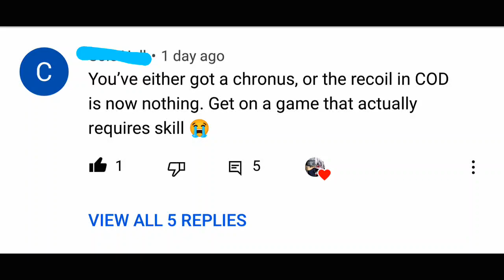You're using a "Cronus" | "Hack💨King/Hacking" COD BO4 Aggressive Montage Compilation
Instrumentals Used In Video 👇🏾